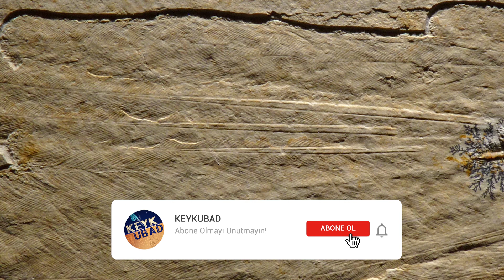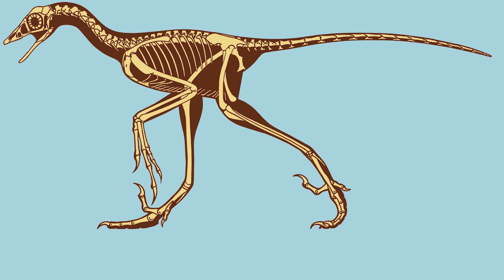İlk Kuş Dinozor Archaeopteryx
ilk kuş dinozor archaeopteryx,dinozorlar,dinozorların yok oluşu hakkında detaylı bilgilerin yer aldığı videomdur.
Archaeopteryx, kuşumsu bir dinozor, uçamayan tüylü dinozorlar ve modern kuşlar arası geçiş, cinsidir. 19. yüzyıl sonu ve 20. yüzyıl başı arası dönemde Archaeopteryx, paleontologlar ve popüler kitaplarca bilinen en eski kuş olarak kabul görmekteydi (Avialae grubu üyesi)[1]. İlerleyen süreçte Anchiornis(enkhiyornıs), Xiaotingia(şaotingia) ve Aurornis gibi daha yaşlı potansiyel avialanlar tanımlandı.[2]
Archaeopteryx yaklaşık 150 milyon yıl önce Geç Jura döneminde Güney Almanya'da yaşadı. Yaklaşık olarak Avrasya saksağanı boyutunda olup, en büyük bireyleri muhtemelen bir kuzgun boyutuna ulaşabilen[3] Archaeopteryx 0.5 m uzunluğa ulaşabilmekteydi. Küçük boyutu, geniş kanatları ve uçabilme veya havada süzülebilme yetenekleri olduğuna kanaat getirilmesine rağmen Archaeopteryx diğer küçük Mesozoik dinozorlarla, modern kuşlarla barındırdığından daha çok ortak özellik barındırmaktadır. Keskin dişli çene, pençeli üç parmak, uzun bir kemikli kuyruk, ileri derecede genişletilebilen ikincil ayak parmağı, tüyler (ki sıcakkanlı olduğuna işaret eder) ve çeşitli iskeletsel özellikleri gibi yönleri bilhassa dromaeosauridler ve troodontidler ile paylaşmaktadır.

00:00 İlk Kuş Dinozor Archaeopteryx
04:43 Archaeopteryx fosilinin öyküsü
06:29 Archaeopteryx’in bilinen en güzel örneği
07:42 Archeopteryx neden bir geçiş formu?
10:59 Kuşlar neden ve nasıl uçmaya başladı?